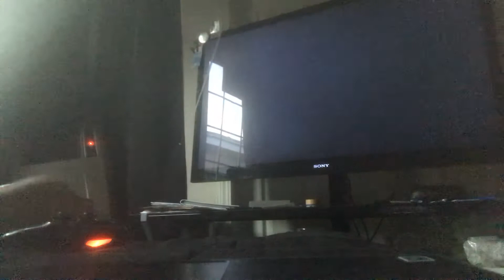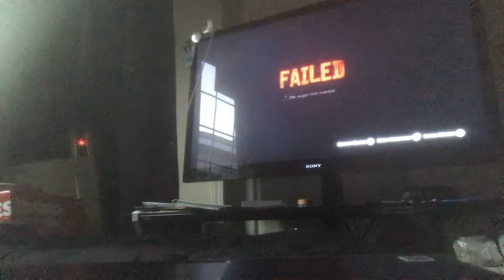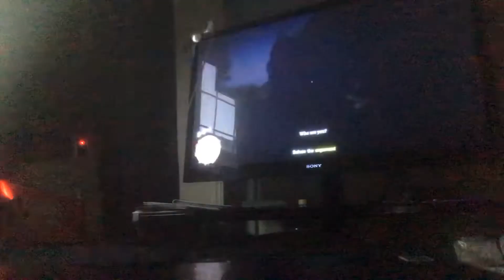RDR2 episode two chapter 1